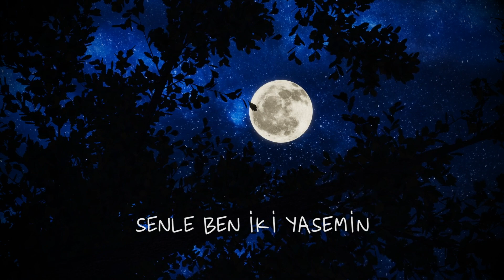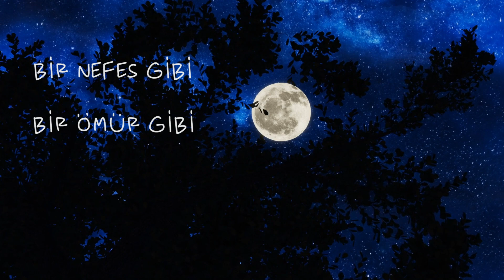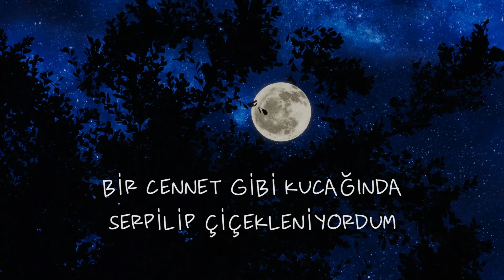Ozan Bal - Damla Damla (Official Lyric Video)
Ozan Bal'ın, Avrupa Müzik etiketiyle yayımlanan "Damla Damla" isimli pop alternatif müzik türündeki şarkısı, lyric video klibiyle MuzikPlay kanalında!

Söz, müzik & aranje: Ozan Bal
Mix & mastering: Levent Büyük, Stüdyo 18
Klavyeler: Ozan Bal, Levent Büyük
Vokal Kayıt: Çağdaş Şenel
Kapak Tasarım: Taha Cengiz

Lyrics:
Yeryüzünde düşler
Gökyüzünde renkler
Senle ben iki yasemin

Ansızın geldi
Kimse bilmedi
Güldü kokusu
İçime çektim

Bir nefes gibi
Bir ömür gibi
Bir duman gibi
Aklımı çeldin

Damla damla mutluluğunla
Üstüme, üstüme yağıyordun
Bir cennet gibi kucağında
Serpilip çiçekleniyordum

Bir bulut suretinde
Uçuyordum gökyüzünde
Uzay bi’ tül üstümüzde
Ruhumuz ötesinde